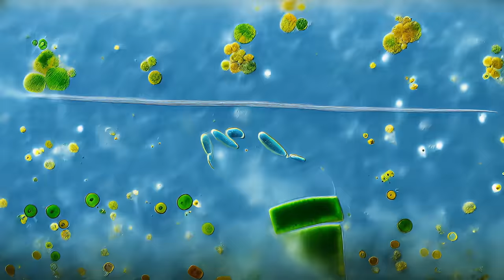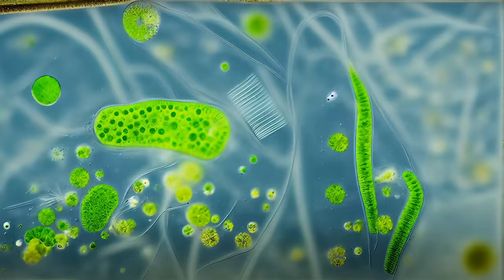Peter Gabriel - i/o (Bright-Side Mix) (Official Music Video)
i/o, the title track and fourth song to be released from the forthcoming album by Peter Gabriel. This is the Bright-Side Mix by Mark 'Spike' Stent. Originally released on the full moon, 6 April 2023.

‘After a years-worth of full moon releases, I’m very happy to see all these new songs back together on the good ship i/o and ready for their journey out into the world.’ – Peter Gabriel

Video by Sagans.

Written and produced by Peter Gabriel, i/o was primarily recorded at Real World Studios in Wiltshire and The Beehive in London. The song features Soweto Gospel Choir, who were recorded at High Seas Studios in South Africa.

'This month the song is i/o and i/o means input / output. You see it on the back of a lot of electrical equipment and it just triggered some ideas about the stuff we put in and pull out of ourselves, in physical and non-physical ways. That was the starting point of this idea and then trying to talk about the interconnectedness of everything. The older I get, I probably don't get any smarter, but I have learned a few things and it makes a lot of sense to me that we are not these independent islands that we like to think we are, that we are part of a whole. If we can see ourselves as better connected, still messed up individuals, but as part of a whole, then maybe there's something to learn?'

i/o as a potential album title has long-been known within fan circles, and is now the name of the current project, the album and the forthcoming tour, but as Gabriel says, 'It's been around for a long time as a title for this project. I always knew I was going to write a song called i/o, but the title came first.'

i/o sees Gabriel working again with Soweto Gospel Choir, who previously featured on the song Down to Earth that was recorded for the film Wall-E and who he’s also performed with twice in South Africa at events for Nelson Mandela and Bishop Desmond Tutu;

'I didn't always hear the Soweto Gospel Choir on this song, but every time I've worked with them it's always been fantastic. You can just feel the energy whenever they sing on this record, and on the song I did for Wall-E, it's just joyous. It hits you in the heart.'

Continuing the theme of working with a different artist for each song release, this month’s track is accompanied by a cover image featuring the work of Olafur Eliasson, who is someone Gabriel first met when the artist was launching his Little Sun Project.

Olafur Eliasson is an extraordinary artist who, in many ways I think, is the king of light. A lot of his work is to do with light and with nature and I really felt that for this song in particular he would be absolutely perfect and I was delighted when he said, yes. This piece is called Colour experiment no. 114, from 2022.

'I think Olafur is a mixture between artist, scientist and magician. He always has a mission and something to say about the world and nature and light and our experience of it and that helps us to reconsider how we interact with our environment.'

Just like the previous full moon releases, i/o will come with differing mix approaches from Mark ‘Spike’ Stent (Bright-Side Mix), released here, and Tchad Blake (Dark-Side Mix) and Hans-Martin Buff’s Atmos mix (In-Side Mix), whose versions are released later in the month.